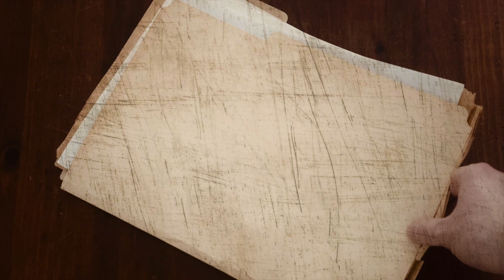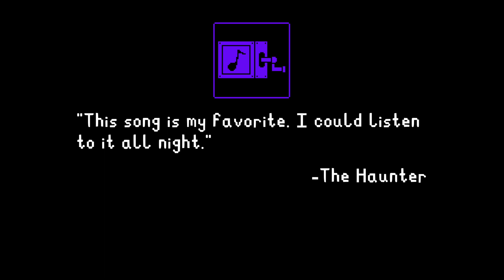The Haunter - Role Introductions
I thought I’d never hear that song again.

The Haunter doesn’t know what they hold. By winding up the music box, they’ve unknowingly bound their very being to it. As long as the music box can play music, the Haunter can continue to listen and enjoy the song. The song itself can play for hours and hours even though taking a look inside the music box reveals the song should realistically only last a minute or two. It’s a peaceful, calming song, with just a tinge or eeriness to it. It doesn’t have a name or an author. The Haunter can’t wait to tell everyone about the wonders of music.